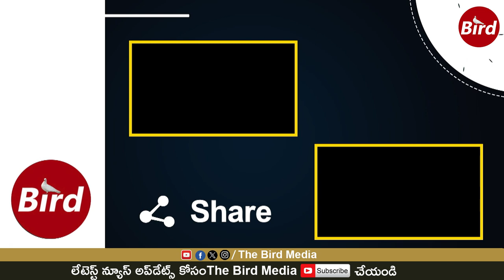గ్రామ స్వరాజ్యం...బాపూ బాటలో పవన్‌ | Deputy CM Pawan Kalyan About Panchayati raj | Bird Media